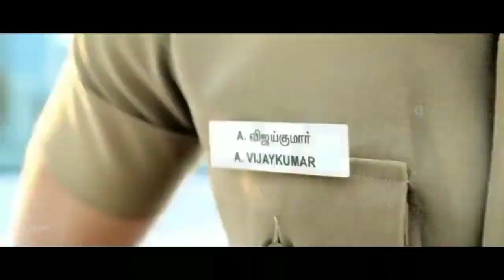Happy Birthday Vijay Thalapathy | Tribute Special Mashup 2021| The Demi God Thalapathy Vijay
Baji Kolluru 🎶